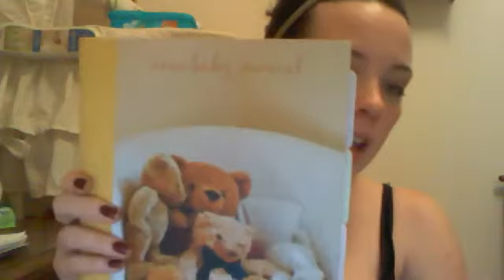30 Weeks Pregnant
30 weeks already!

Discussing week 29 and belly shot.